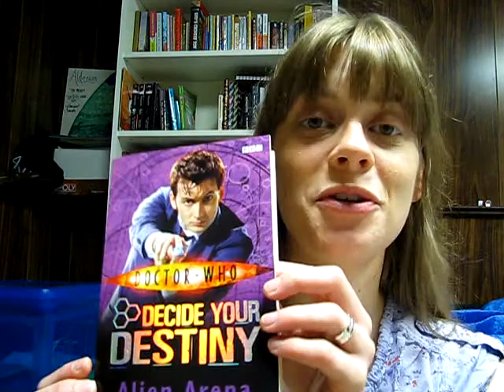Day 7: Decide Your Destiny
I really love Choose Your Own Adventure books. They're like life, but you can go back if you accidentally run into, say, an incinerator. And decide to not do that. That is useful.